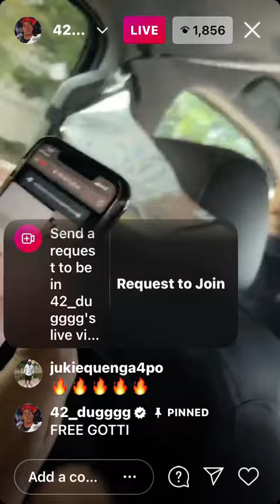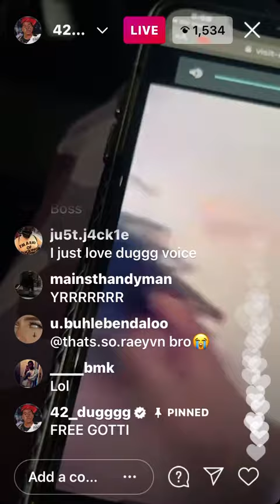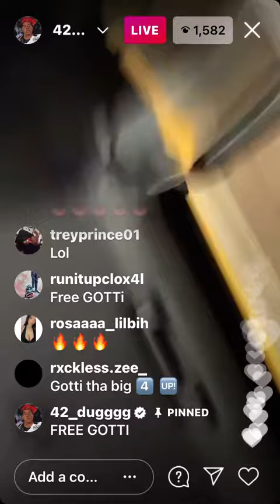42 Dugg Instagram Live (03-20-21)